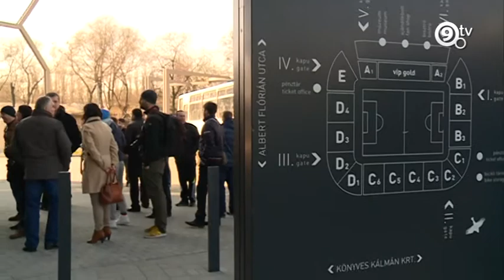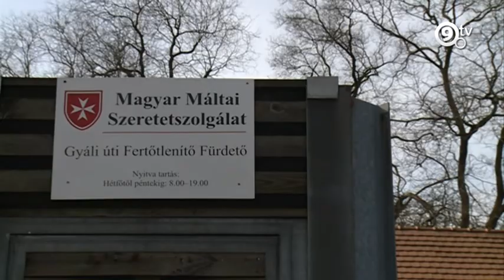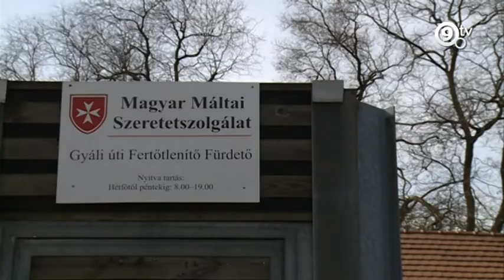9.tv - Heti Hírek - 2015.03.09.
Ötödik Országimázs Konferencia.
Nőnap alkalmából virággal köszöntötték a hölgyeket a József Attila-lakótelepi termelői piacon.
Kárpátaljai testvérvárosunkból, Beregszászból érkezett delegáció Ferencvárosba.
A Máltai Szeretetszolgálat Albert Flórián úti Fürdő és Fertőtlenítő Állomásárának felhívása.